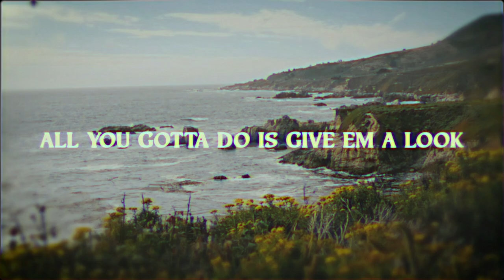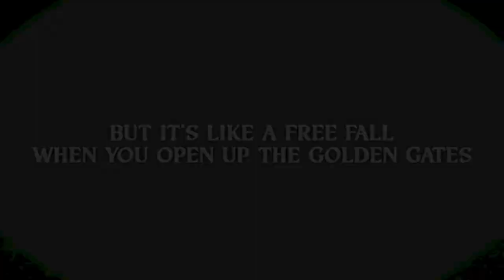Austin James - Golden Gates (with Troy Ogletree) [Lyric Video]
when you open up the golden...

Keep up with Austin James

Follow Troy Ogletree